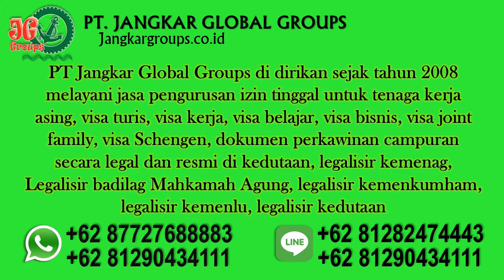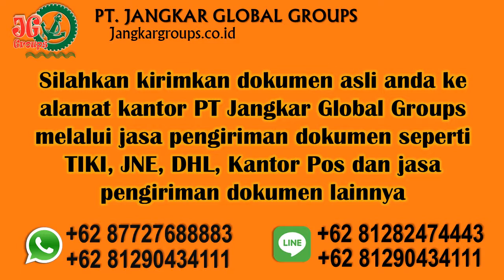Biro Jasa Perkawinan Campuran Ukraina